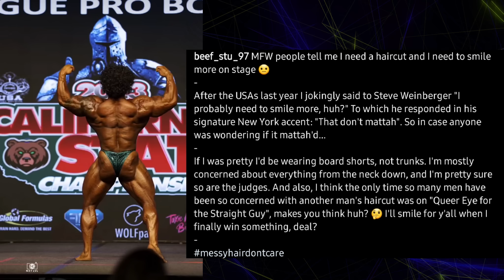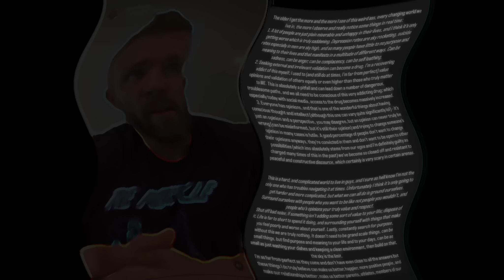Iain addresses the gap in his chest - Beef Stu talks smiling on stage - Emmanuel Alvarez PRO DEBUT!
Emmanuel Alvarez is currently 3.5 weeks out from the Orlando Pro, where he'll be standing next to Hassan Mostafa, who is fresh off his 2nd place finish at the Toronto Pro. Although this is his pro debut, can Emmanuel Alvarez defeat Hassan Mostafa? - Stuart Sutherland was given some feedback from head Olympia judge Steve Weinberger, as well as the bodybuilding fandom, about how he wasn't smiling on stage. Beef Stu issues a statement to explain just how he feels about it all. - After his 1st place finish at the 2023 Toronto Pro, Iain Valliere has been subject to some attention surrounding his chest and a notable gap that appeared to be prevalent while on stage in some shots. Iain addresses this, as well as his future plans for competition and how he thought he looked at the Toronto Pro.

TIME STAMPS:
00:00 - Emmanuel Alvarez looks insane at 3.5 weeks out
02:05 - Beef Stu won't smile for you
04:10 - Iain Valliere issues statement regarding Toronto Pro